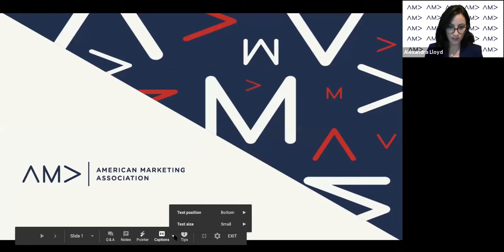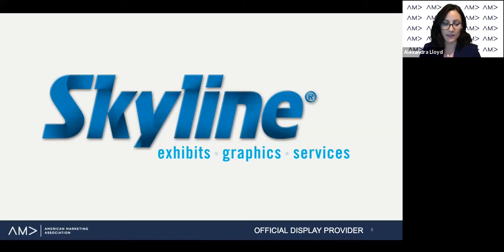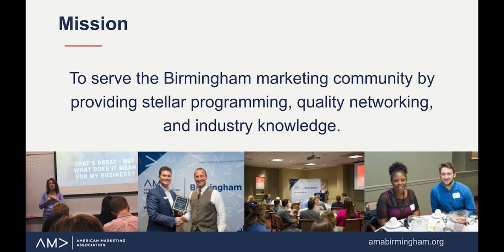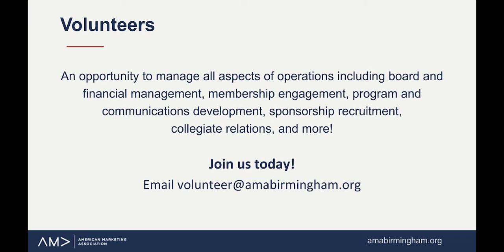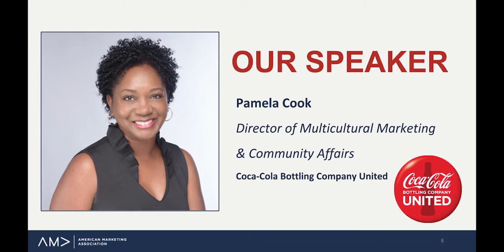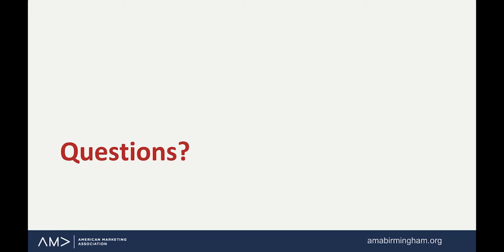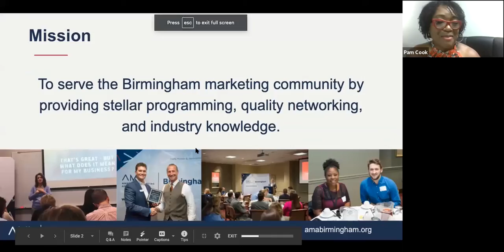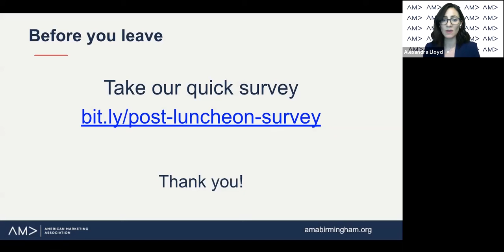Pamela Cook, Coca-Cola United - Signature Series - August 2020 (Recording)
Recording of our Virtual Signature Series Featuring our speaker Pamela Cook, Director of Multicultural Marketing & Community Affairs, Coca-Cola Bottling Company United.

3m22s: Let’s Get Started
4m18s: Our Mission
4m43s: Welcome to Our New Members
5m45s: Why Volunteering?
9m21s
9m44s: Speaker Introduction
11m13s: Pamela’s Presentation
24m30s: 3 Simple Steps to Get You the Life You Want
24m50s: Ask
26m05s: Believe
27m44s: Receive
29m44s: Q&A
39m53s: Poll Results
49m58s: Next Month…
50m33s: Before you Leave